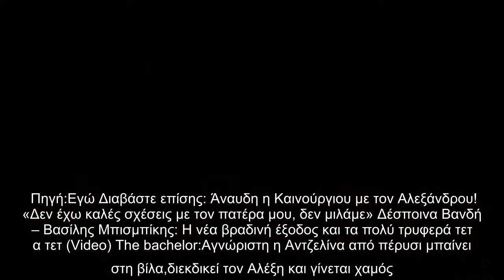Χρήστος Σπανός: «Νιώθω ότι έχω μια διαδρομή στη δουλειά μου με όμορφες συνεργασίες»